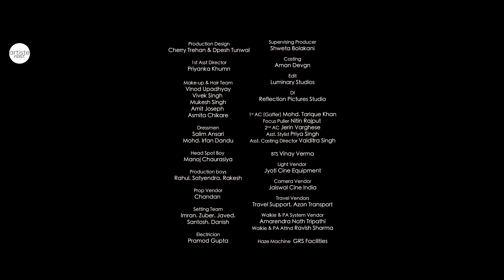Kitna Aasaan Sign Language Video | Rekha Bhardwaj | Varun Jain | Juno | Inspirational Song 2024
Presenting Kitna Aasaan in Sign Language. This video features Senior Sign Language Interpreter Manisha Sharma who performed Kitna Aasaan entirely in sign language, inviting viewers to enjoy the song.

Share this with the person who made your journey KitnaAasaan.

Share it with the person with whom you feel inspired and who has showed you the way to make the journey KitnaAasaan.
This song is an ode to self-belief and perseverance. It reminds us that struggles build strength, and with a guiding light, anything is achievable.
Rekhaji’s voice has made it more heartful and inspiring. She is going to share her personal inspirational journey with this song..
Varun Jain is a musical talent, a popular Singer, Composer, Performer, and Music Producer. The day he created this melody he knew this was Rekhaji's track.

Audio Link -

Lyrics -

Kitna aasaan hone laga hone laga hone laga
Jab dil naadaan hone laga hone laga hone laga

Hothon ki na baani bole re
Nainon se kahaani khole re

Gaalon pe phuhaaron si hansi
Jiya mein naadaani dole re

Rona hai to rone laga rone laga rone laga

Kholi jo ye Khaabdaani
Paayi maine ik kahaani

Neend meri thee zameen ki
Khaab saare aasmaani

Baatein na deewani bhoole re
Saanson mein hairaani jhoole re

Oas ki boondon ki wo zari
Geeli raat raani chhoo le re

Thak ke toofaan sone laga sone laga sone laga

Audio Credits -
Singer- Rekha Bhardwaj @rekhabhardwajofficial
Composer- Varun Jain @varun_wave
Lyrics - JUNO
Music Producers - Yashkirat Singh , Nakul Chugh, Varun Jain
Guitars - Tushar Sharma
Bass - Tushar Sharma
Backing vocals - Nakul Chugh , Tushar Sharma

Sign Language Interpreter: Manisha Sharma

Video Credits-
Director: Deepak Rawat
Starring- Shweta Warrier, Samidha Shinde, Avisha Desai, Vanita S Hariharan Trinetri, Kaavya Dhun Patel, Adithi Yalaka
Director Of Photography - Winston Jose
Costume Stylist - Chetna Rawat
Production Design - Cherry Trehan & Dpesh Tunwal
Supervising Producer - Shweta Bolakani
1st Asst Director - Priyanka Khumn
Casting - Aman Devgn
Edit - Luminary Studios
DI Reflection - Pictures Studio
Make-up & Hair Team - Vinod Upadhyay, Vivek Singh, Mukesh Singh, Amit Joseph, Asmita Chikare
1st AC (Gaffer)- Mohd. Tarique Khan, Focus Puller, Nitin Rajput
2nd AC - Jerin Varghese
Assistant Cinematographer: Mukund Jethwa
Asst. Stylist - Priya Singh
Asst. Casting Director - Vaiditra Singh
BTS - Vinay Verma
Dressmen - Salim Ansari Mohd. Irfan Dandu
Head Spot Boy - Manoj Chaurasiya
Production boys - Rahul, Satyendra, Rakesh
Prop Vendor - Chandan
Setting Team- Imran, Zuber, Javed, Santosh, Danish
Electrician - Pramod Gupta
Light Vendor - Jyoti
Cine Equipment
Camera Vendor - Jaiswal Cine India
Travel Vendors,Travel Support - Azan Transport
Walkie & PA System Vendor - Amarendra Nath Tripathi
Walkie & PA  - Attnd Ravish Sharma
Haze Machine
GRS Facilities

Special thanks
Team Signing Hands Foundation - Pranay Shah, Mona Shah & Kinjal Shah
Produced by 7 islands films

Producer - Artiste First
Label - Artiste First

Formerly known as TM Music